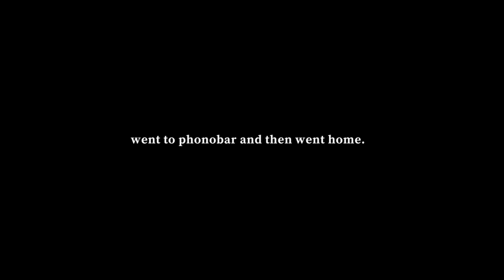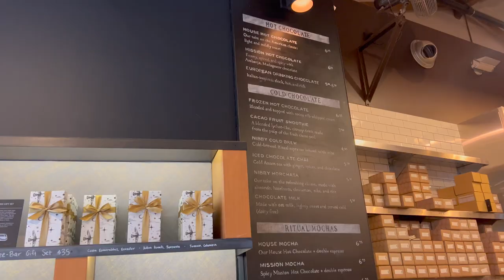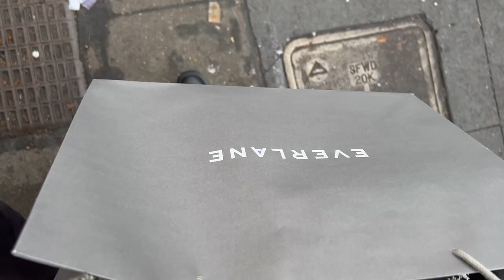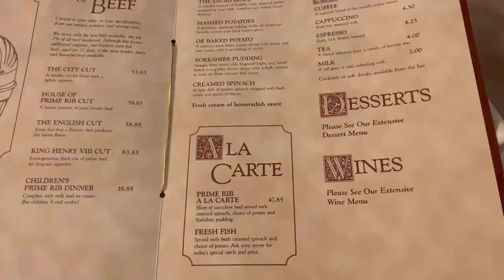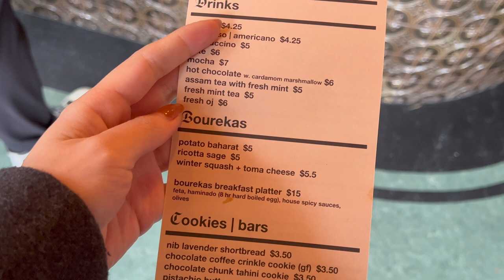life in san francisco | best burrito & croissant 🌯🥐, shopping, exploring sf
welcome to another vlog of my life in sf //
it finally stopped raining for long enough for me to leave the house. i tried some new restaurants and bakeries (finally went to house of prime rib!), shopped around the mission, went to an event at the chase center, and hung out with friends. check out where i went below ↓

-phonobar
-arsicault bakery
-dandelion chocolate
-harrington galleries
-afterlife collective
-la taqueria
-house of prime rib
-loquat
-the bird
-happy lamb hot pot
-limoncello